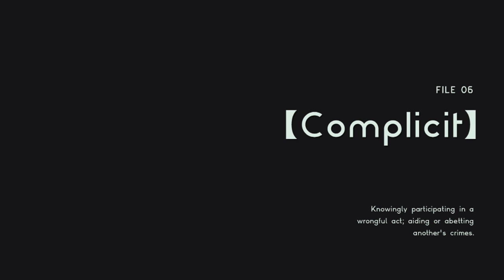Astral Chain MATURE Let's Play - Part 18 --- Software Screw Job (Switch)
I was walking around the Headquarters, eyeballing both Olive and Brenda, when I hear from Hal.  He's actually on the premises.  Well, he's not on the premises, but his drone is.  He was talking about how he hacked encrypted data to get to the bottom of what was hiding on this card when the software bugged out on me again.  Marie's hot too.  Nintendo and Platinum Games own the rights, not me.